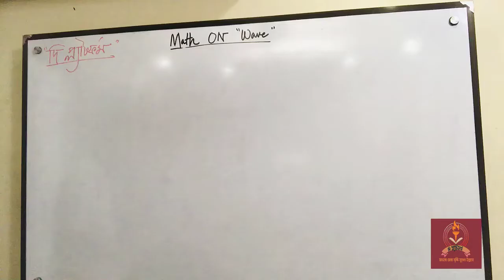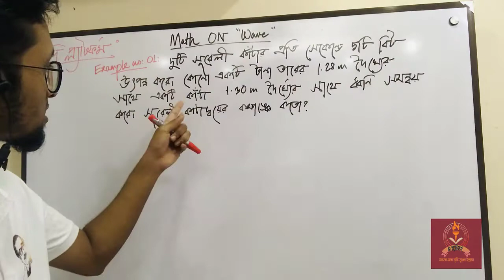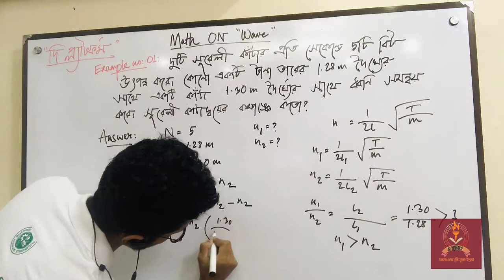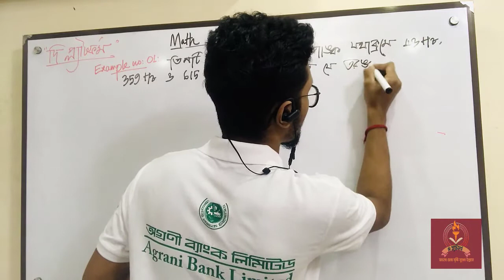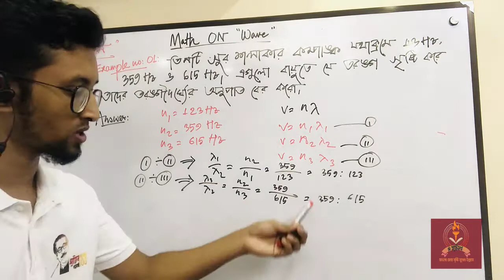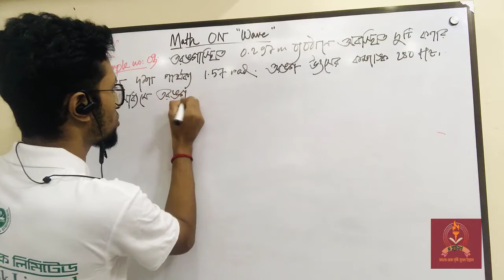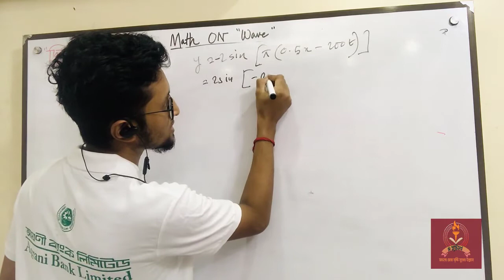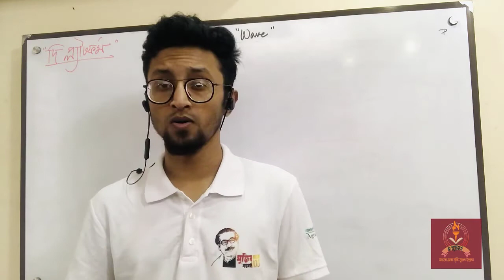Special math class on wave | তরঙ্গ | HSC PHYSICS | Platform of Bangladesh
Topic:
Special math class on wave  | তরঙ্গ | HSC PHYSICS | Wave | Platform of Bangladesh

উচ্চমাধ্যমিক পদার্থবিজ্ঞান ১ম পত্র
অধ্যায়ঃ তরঙ্গ
ক্লাসঃ
 Special math class on wave

উপস্থাপনায়ঃ Hrittik Mural Arnab(MIE, 3rd year , CUET)
সার্বিক তত্ত্বাবধানেঃ Platform of Bangladesh

 Platform of Bangladesh is an online based educational organization. We provide regular class
videos on University courses, Higher Secondary School Certificate (HSC), Secondary School Certificate (SSC) etc. through our channel which can benefit many students. By seeing our regular classes on our social platform at any time, students can take their studies forward.